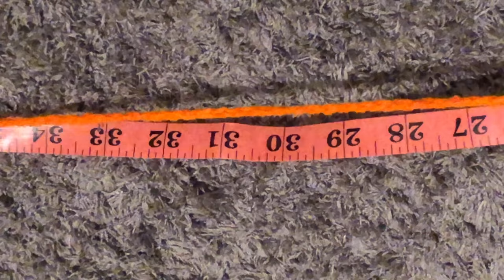Easy crochet shorts tutorial/Beginner friendly.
Easy crochet shorts tutorial
Hi everyone,
Today I’m showing you how to crochet a perfect short.

Materials used:
Acrylic yarn 100grams
Hook-4.0mm
Tape measure
Pair of scissors
Darning needle

Pure crochets